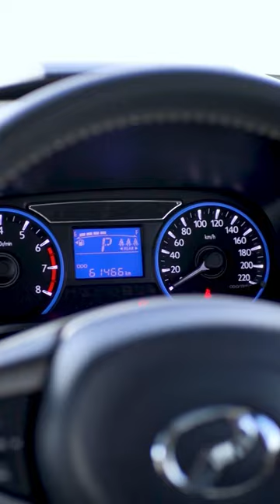King of the road, perodua Myvi